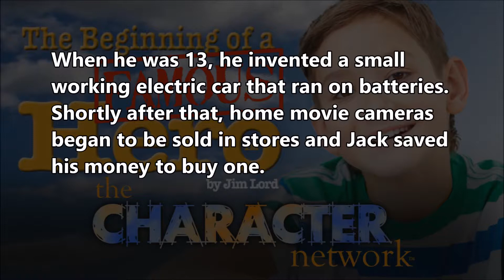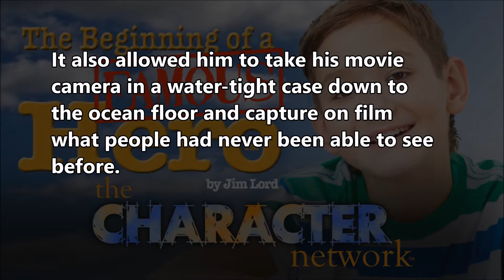The Jacques Cousteau Story